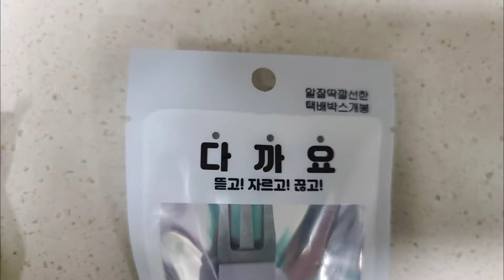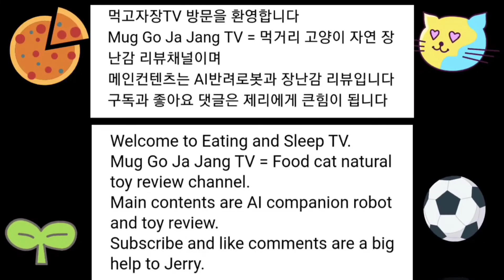[장][생활용품] 뜯고 자르고 끊고 다까요 택배박스 재활용품 정리도구 와디즈 펀딩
첫사용 하면서 촬영했는데 적응하면 빠르게 테이프제거 및 플라스틱링 제거를 더욱 편하게 할 수 있을 듯 합니다
손톱으로 뜯는것 보다는 확실히 송장이나 테이프 뜯기에 좋습니다 날카로운 금속부분은 조심하셔야 하구요 자석이 있어서 냉장고나 현관문 등등 붙여놓기 좋아요